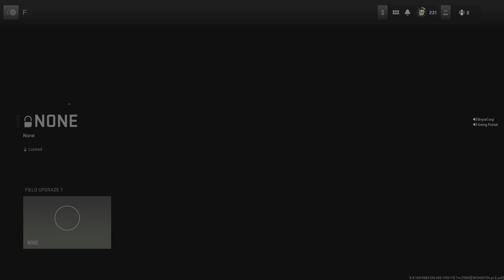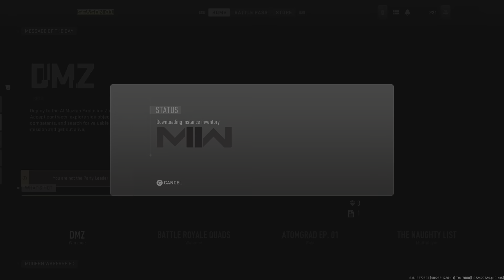Call of Duty: Modern Warfare II_20221231175942